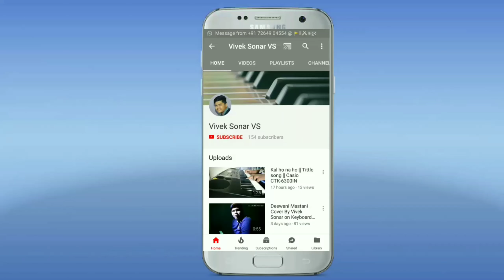ABHI MUJH MEIN KAHIN || CASIO CTK 6300IN